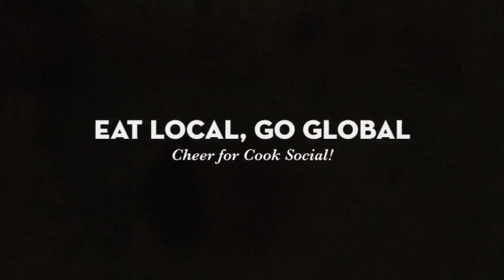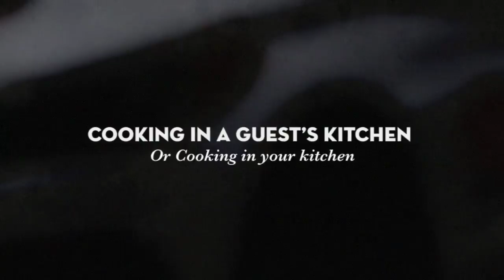Cook Social: For Every Millennial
COOK SOCIAL

❣️Cook.Share.Socialize❣️

❣️FOOD MADE WITH LOVE❣️

Love Cooking, Join Cook Social Community Today!

Taste Foods from Local Cooks around the Globe.

Enjoy Cook Social foods made with Love!